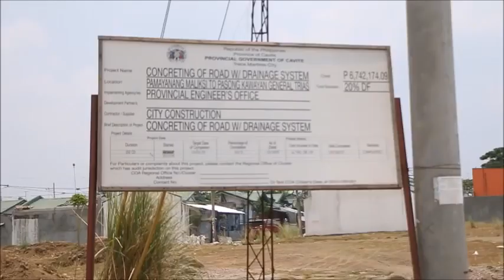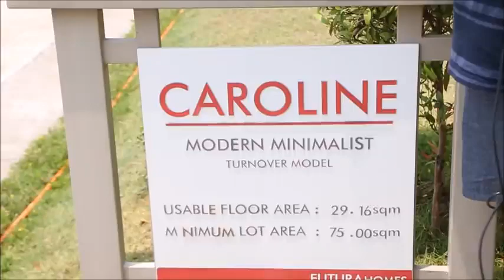Filinvest Projects Cavite General Trias Meridian Place - Updates as of April 20, 2017